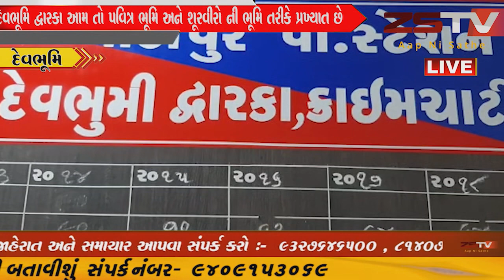દેવભૂમિ દ્વારકા આમ તો પવિત્ર ભૂમિ અને શૂરવીરો ની ભૂમિ તરીકે પ્રખ્યાત છે